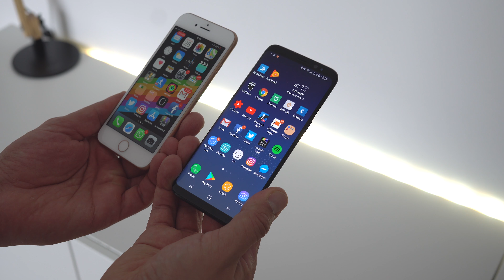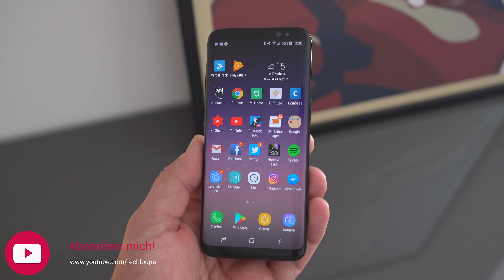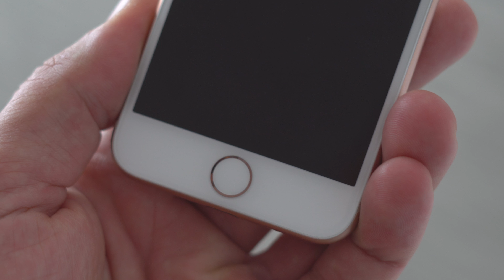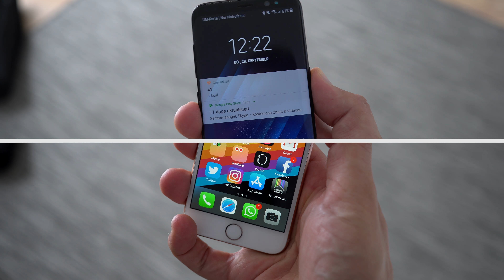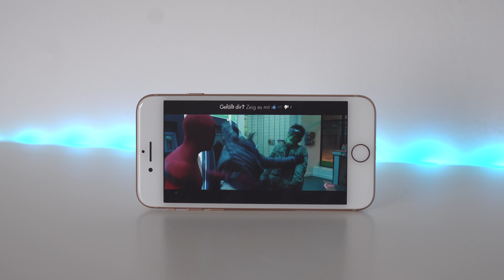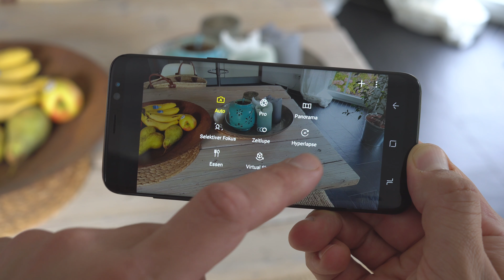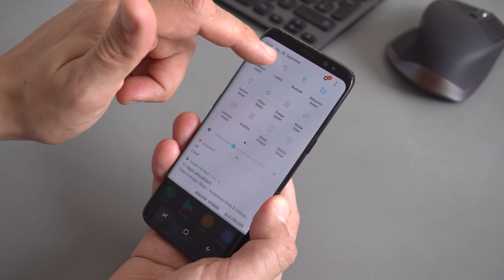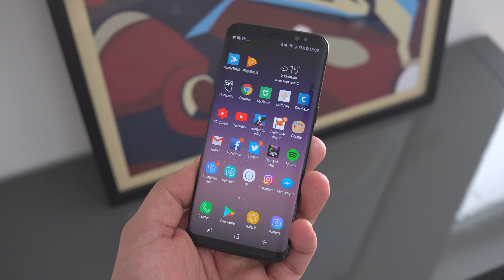Vergleich: Apple iPhone 8 oder Samsung Galaxy S8? | deutsch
Apple iPhone 8 vs Samsung Galaxy S8 - in diesem Video zeige ich euch meinen Vergleich und Test zwischen dem iPhone 8 von Apple und Galaxy S8 von Samsung und sage euch in welchen Bereichen die Smartphones besser abschneiden!